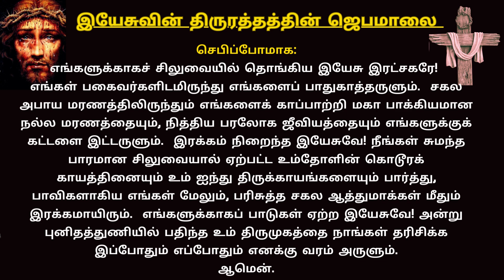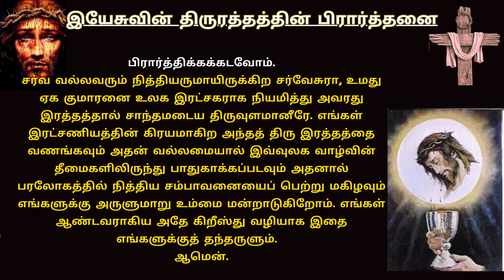ROSARY TO PRECIOUS BLOOD OF JESUS | TAMIL CATHOLIC PRAYERS TamilBibleWisdom 05/11/23